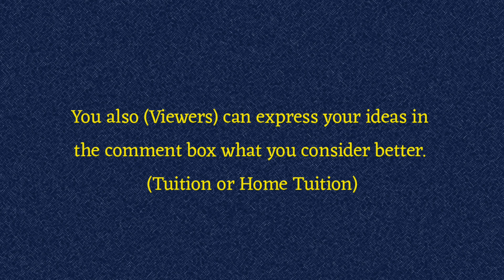Debate Competition || Debate in English || Home Tuition vs Coaching Classes || Amazing Session 🔥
Cover Topics;
Home tuition vs coaching classes
Home tuition
Debate competition
Debate competition in English
Debate in English
Village life vs city life debate in English
English debate
Debate in English for students
English debate competition
Tuition vs Home Tuition
Tuition vs Home Tuition Debate
Tution
home tuition vs tuition centre